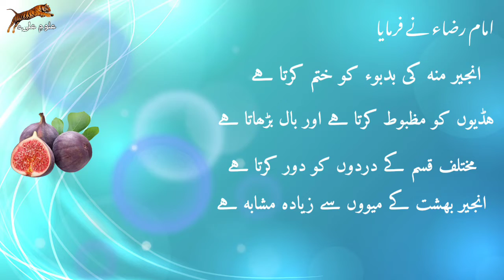Anjeer ke fawaid | Imam Raza as ne farmaya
Imam Raza as ne farmaya
Anjeer ke Fawaid
Anjeer khane ke faide
in urdu
Hadees
Dua